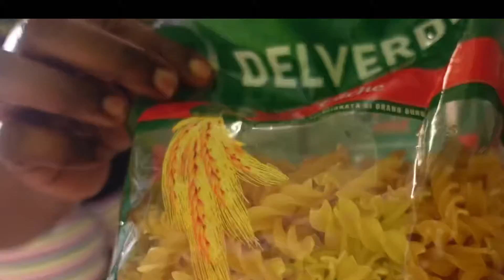dadmakesdinner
Mask Brush Silicone with Hairband, AOBETAK Hairless Face Mask Brush Set, Cosmetic Makeup Face Brush for Face Masks, Eye Masks, Serum or DIY https://

Possible questions about me:
Where are you from:
-I am Nigerian

Where I currently live:
-In Germany, Berlin to be precise